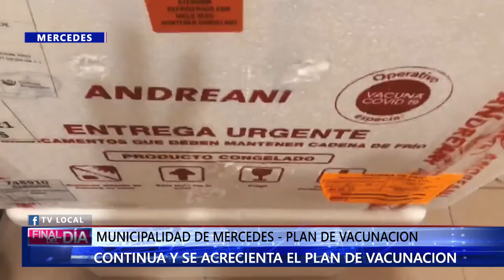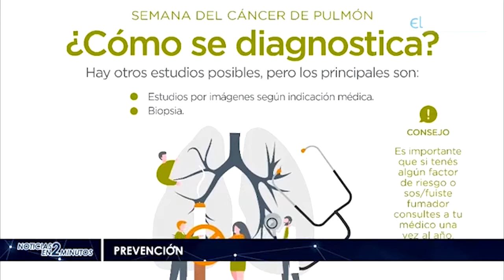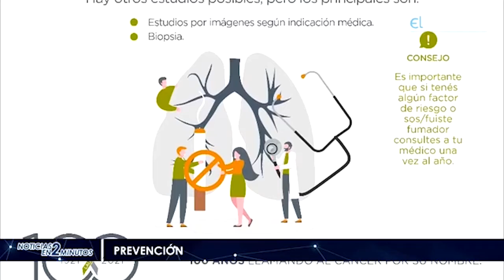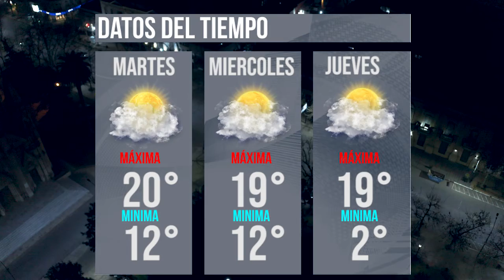[07/06] Final del día | Mercedes | Luján | Gral. Rodríguez